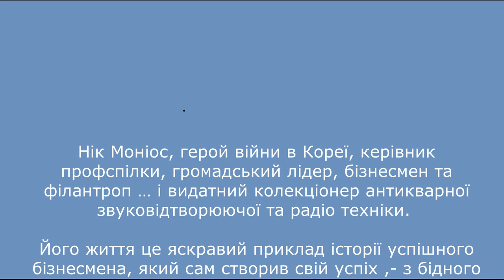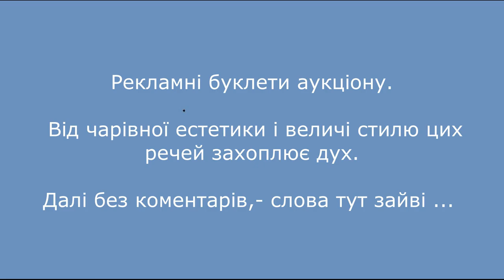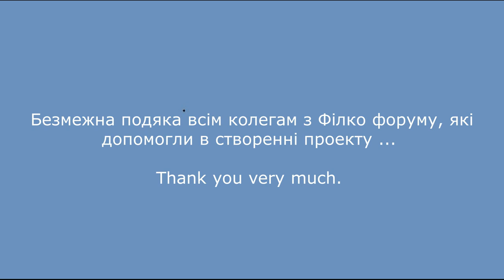По слідах одного аукціону... Колекція Ніка Моніоса . США . Частина перша. Грамофони , фонографи...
По слідах одного аукціону... Колекція Ніка Моніоса . США .

Частина перша. Грамофони , фонографи...

Україномовна версія .

Нік Моніос, герой війни в Кореї, керівник профспілки, громадський лідер, бізнесмен та філантроп … і видатний колекціонер антикварної звуковідтворюючої та радіо техніки.

Його життя це яскравий приклад історії успішного бізнесмена, який сам створив свій успіх ,- з бідного  емігранта ставши багатою людиною.
Нік народився в Монессені, штат Пенсильванія 6 травня 1928 р. Він був єдиною дитиною в бідній сім»ї емігрантів з Греції, яка емігрувала до США у 1920-х роках.

Свої перші роки Нік провів у Пенсильванії під час Великої депресії. З 8 років він  працював на різноманітних  роботах з доставки газет і молока, чистив  взуття та встановлення кеглі  в боулінг клубі.
Пізніше працював робітником  на піттсбурзьких металургійних заводах.

 З настанням війни в Кореї Ніка призвали в армію і він служив в 3-й стрілецькій дивізії стрілецьким на передовій. Його стрімко підвищили до майстер-сержанта і двічі поранили в бою. За мужність  отримав  медалі "Бронзова зірка" та "Срібна зірка".

Після повернення з Кореї його сильні лідерські здібності та непересічна особистість допомогли йому робити кар'єру  протягом усього життя в союзі Профспілок Об'єднаної асоціації США та Канади,
 де протягом 42-річної кар'єри обіймав посади казначея, фінансового секретаря, президента Каліфорнійського трубопроводу, президента районної ради, голови спілки  Федерального кредитного союзу.

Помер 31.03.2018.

Протягом багатьох років Нік Моніос колекціонував фонографи, граммофони, радіоприймачі , радіоконсолі, рекордери грамзапису, музичні шкатулки вищої категорії  складності , якості та естетичності .
 Він був перфекціоністом і завжди добивався, щоб його машини та предмети в його колекції знаходилися в такому ж бездоганному стані, як в часи своєї молодості ...

По следам одного аукциона ... Коллекция Ника Мониоса . США.

 Часть первая . Граммофоны , фонографы ...

Ник Мониос, герой войны в Корее, руководитель профсоюза, общественный лидер, бизнесмен и филантроп ... и выдающийся коллекционер антикварной звуковоспроизводящей и радио техники.

Его жизнь это яркий пример истории успешного бизнесмена, который сам создал свой успех, - с бедного эмигранта став богатым человеком.
Ник родился в Монессен, штат Пенсильвания 6 мая 1928 . Он был единственным ребенком в бедной сим »и эмигрантов из Греции, которая эмигрировала в США в 1920-х годах.

Свои первые годы Ник провел в Пенсильвании во время Великой депрессии. С 8 лет он работал на различных работах по доставке газет и молока, чистил обувь и устанавливал  кегли в боулинг клубе.
Позже работал рабочим на Питтсбургских металлургических заводах.

 С наступлением войны в Корее Ника призвали в армию и он служил в 3-й стрелковой дивизии стрелковым на передовой. Его стремительно повысили до мастер-сержанта и дважды ранили в бою. За мужество получил медали "Бронзовая звезда" и "Серебряная звезда".

После возвращения из Кореи его сильные лидерские способности и незаурядная личность помогли ему делать карьеру  всю жизнь в союзе Профсоюзов Объединенной ассоциации США и Канады,
 где в течение 42-летней карьеры занимал должности казначея, финансового секретаря, президента Калифорнийского трубопровода, президента районного совета, председателя союза Федерального кредитного союза.

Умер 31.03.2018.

В течение многих лет Ник Мониос коллекционировал фонографы, граммофоны, радиоприемники, радиоконсоли, рекордеры грамзаписи и  музыкальные автоматы  высшей категории сложности, качества и эстетичности.
 Он был перфекционистом и всегда добивался, чтобы его машины и предметы в его коллекции находились в таком же идеальном состоянии, как во времена своей молодости ...